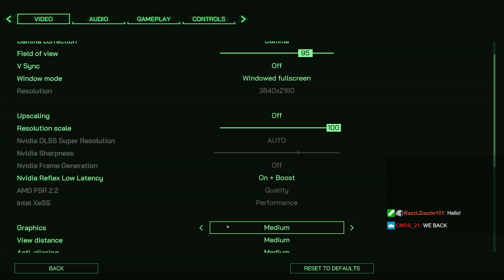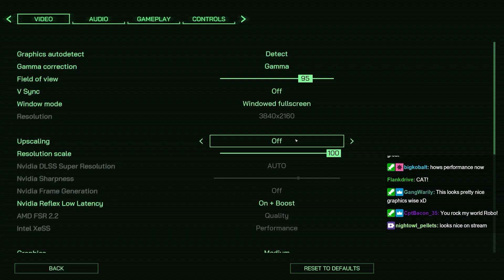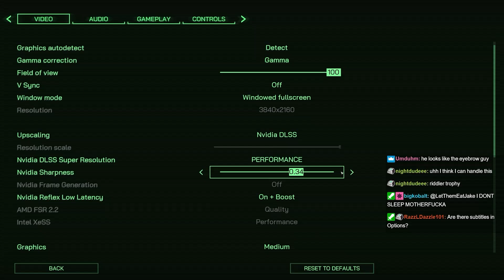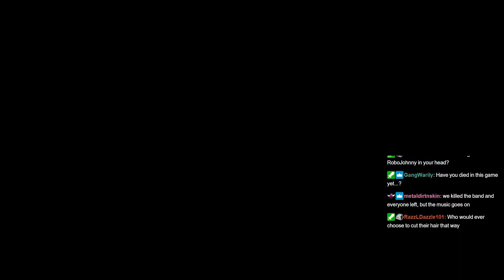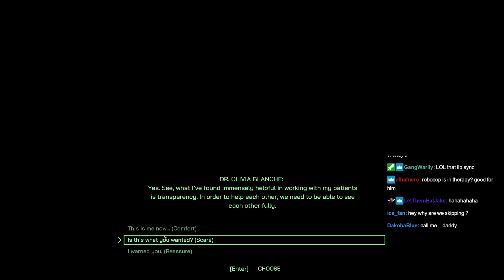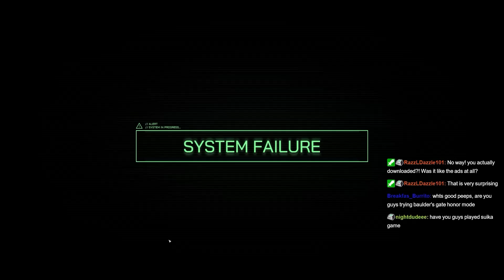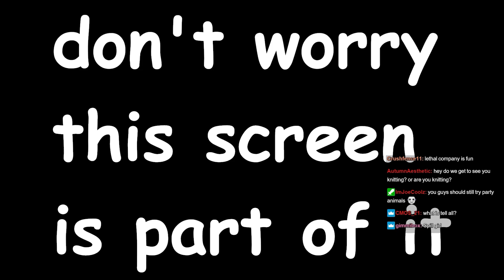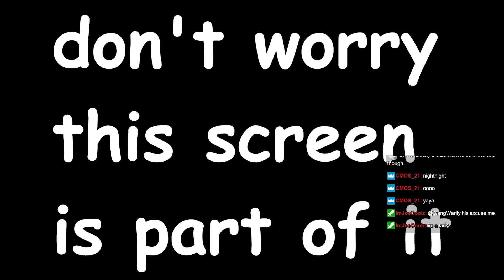Dead or alive, you're watching this stream